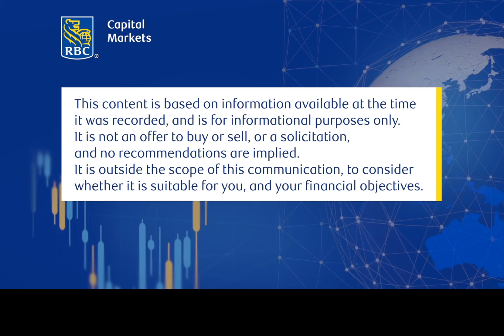Canada's Economy | Global Market Outlook 2022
Consumers and corporates have equity to spare for investment and expenditure in Canada in 2022.

What will drive dealflow in 2022? What trends will dominate ECM markets?

The Global Market Outlook is our annual, year-end video series that provides clients with these insights and more. Discover the key themes in 2022, alongside a high-level, macro-economic outlook from our chief economists and market strategists:

RBC Capital Markets is recognized by the most significant corporations, institutional investors, asset managers, private equity firms, and governments around the globe as an innovative, trusted partner with an in-depth expertise in capital markets, banking, and finance.

We are well-established in the largest, most mature capital markets across North America, Europe, and the Asia-Pacific region, which collectively encompass more than 75% of global investment banking activity each year.

We are part of Royal Bank of Canada (RBC), a leading, diversified provider of financial services and one of the strongest banks globally. Founded in 1864, RBC is the 10th largest bank worldwide and the 5th in North America, as measured by market capitalization.

RBC is among a small group of highly rated global banks and is recognized time and time again for its financial strength, market leadership and philanthropic work.